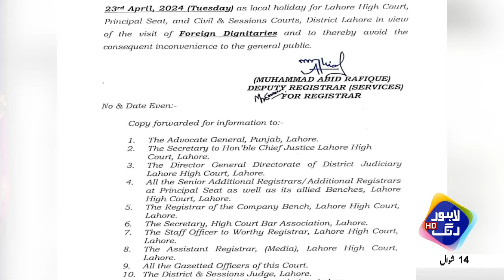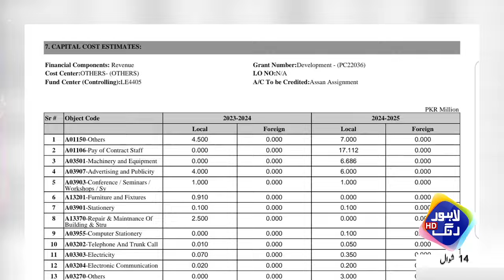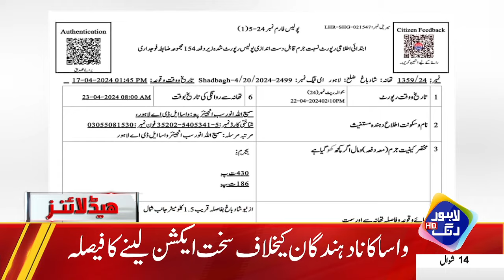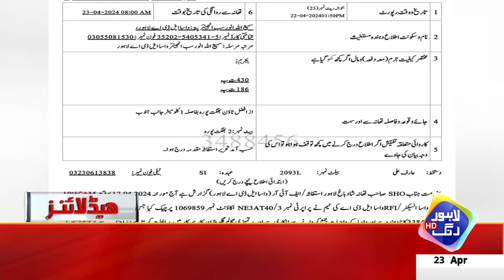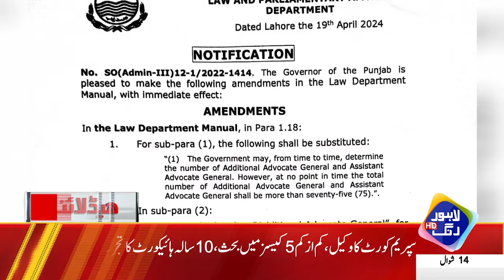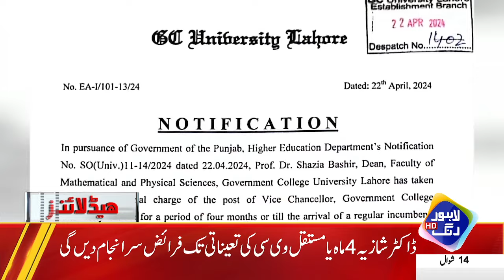Irani Sadar Ka Subai Darul Hakoomat Lahore Ka Dora | Headlines 08 AM | 23 April 2024 | Lahore Rang